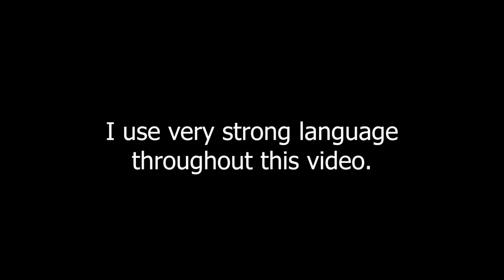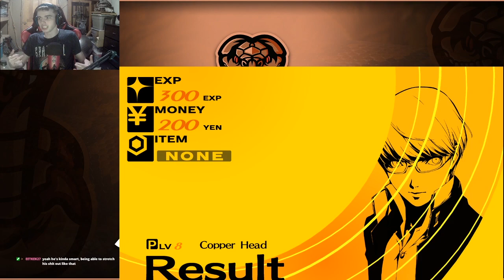My Experience with SwankyBox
My experience with SwankyBox isnt that fantastic